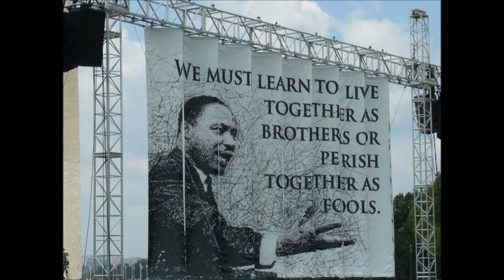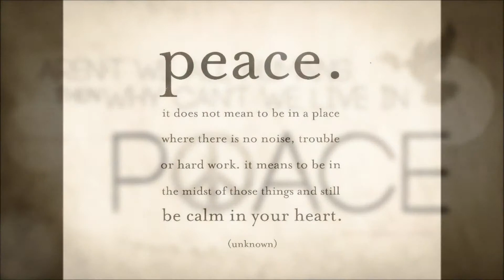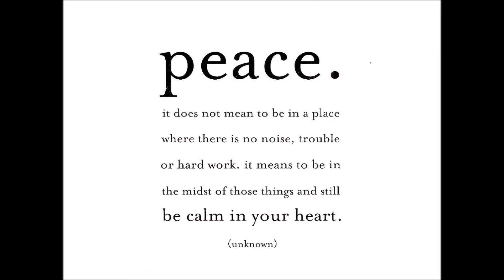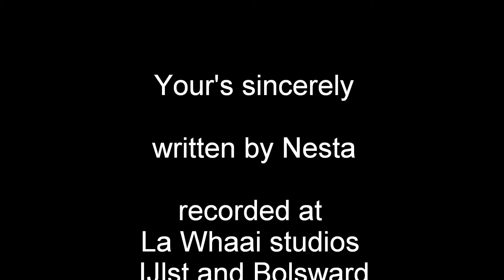Yours Sincerely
La Whaai's musical letter to one and all